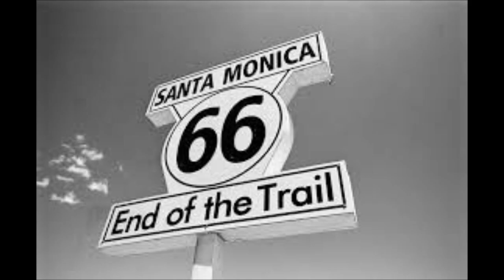FL. House Rep. Anthony Sabatini (Dist 32 - South Lake County) Town Hall in Clermont on July 17, 2019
Rep. Sabatini gave a great update on his legislative results for the recent 2019 Florida legislative session.
We will add a link here soon to an overview article on our blog FiscalRangers.com which will include his handouts and pdf documents with many more details.

Video by Lake County Fiscal Watchdog blogger Vance Jochim of FiscalRangers.com